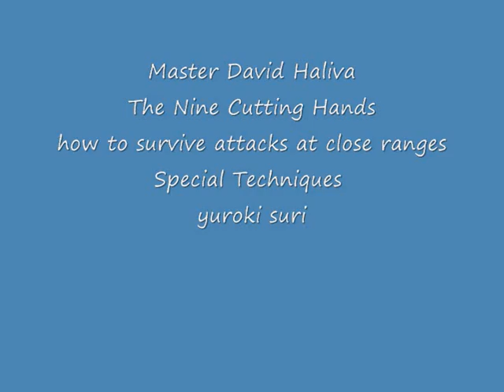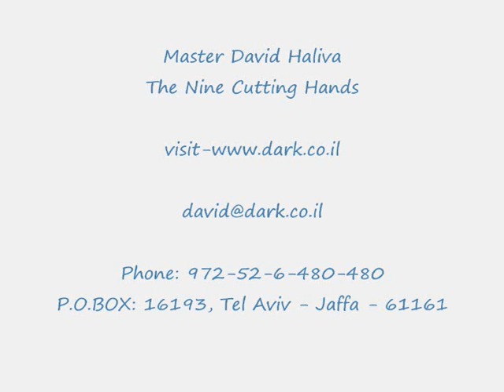ninja Special Techniques -The Nine Cutting Hands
Master David Haliva
The Nine Cutting Hands
how to survive attacks at close ranges
 Special Techniques
yuroki suri and more..